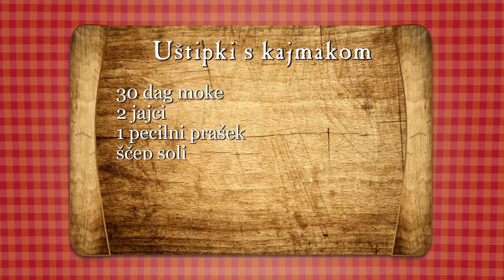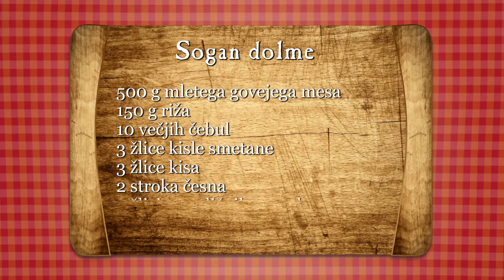Bosna - sogan dolme in uštipki s kajmakom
Kulinarična navdušenka Tamara, ki za svoje prijatelje pripravlja prava kulinarična doživetja, nam je predstavila tipično bosansko jed, ki so jo v Bosno prinesli Turki -- sogan dolme, za piko na i pa nam je postregla z znamenitimi uštipki.

Kuhinja za najboljše združuje evropsko kulinariko in košarko.
V njej kuhar Uroš skupaj z gosti iz držav udeleženk EuroBasketa 2013, ki živijo in delajo v Sloveniji, pripravlja značilne jedi države, iz katere prihajajo.